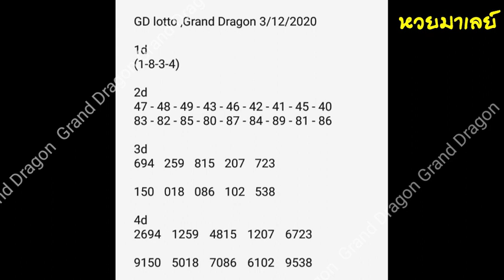gd lotto 3-12-2020